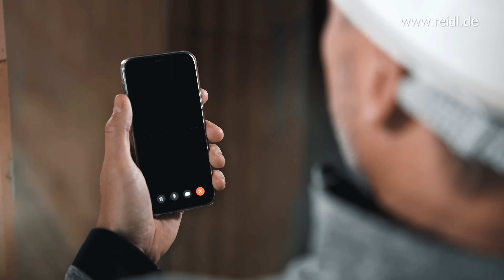Reidl Ihr Händler für's Profihandwerk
Reidl - Ihr Online Shop für Industrie und Handwerk

Im REIDL Online Shop bieten wir Ihnen ein umfangreiches Angebot an Befestigungstechnik, Elektro- und Akkuwerkzeug, Handwerkzeug sowie eine große Auswahl rund um Arbeitsschutz und Arbeitskleidung.
REIDL ist Ihr zuverlässiger Partner für eine reibungslose Nachbestückung Ihrer Verbrauchsmaterialen. Unsere Online Services wie individuelle Merklisten, Abo-Bestellungen und ein funktionales Kundenkonto vereinfachen Ihren Bestellprozess von C-Teilen, wie Schrauben, Sägeblättern, Trennscheiben, Bohrer und dem tagtäglichen Handwerksbedarf.
Bestellen Sie einfach und unkompliziert Normteile wie Schrauben, Muttern und Scheiben.